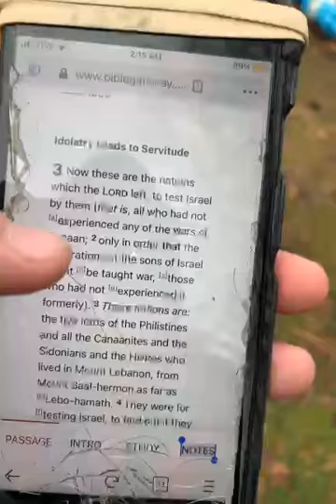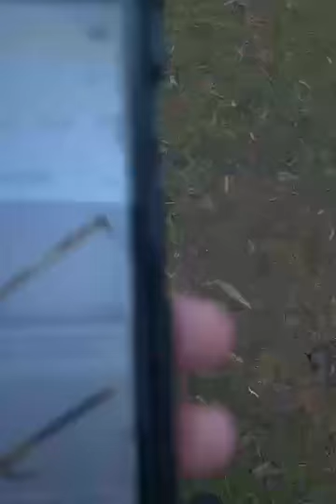Judges 3 - Bible Study (The New Year, The First Judge, And Deliverers)